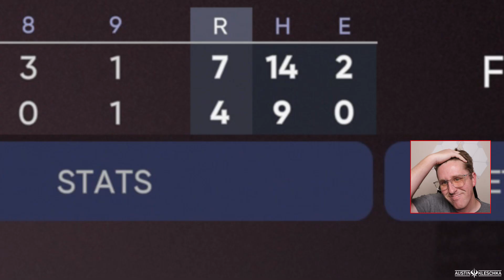STAND UP AND GET GRAND! | MLB The Show 21 | Road to the Show #90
Welcome Kleschka Crew! Get grand! GET GRAND AND STAND! Enjoy!